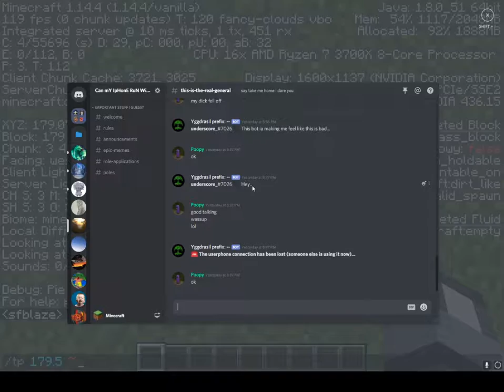the actual longest jump in minecraft